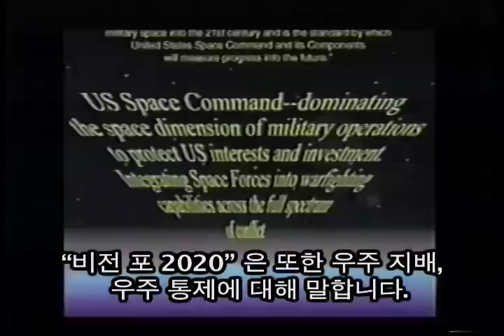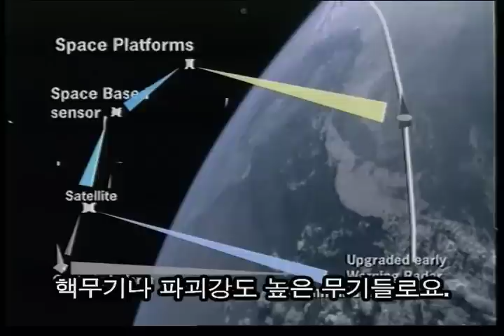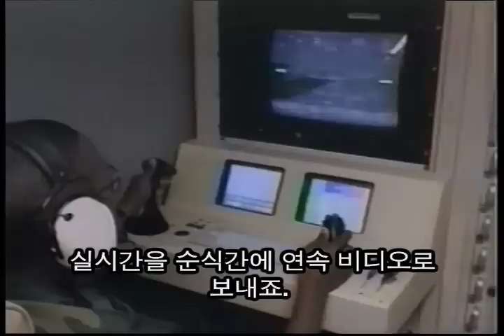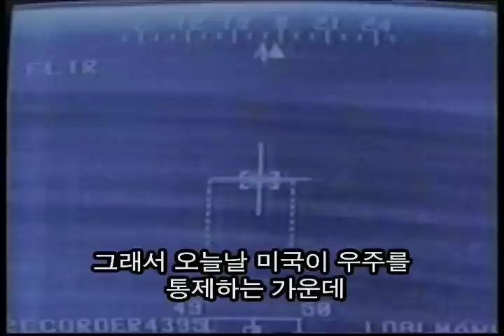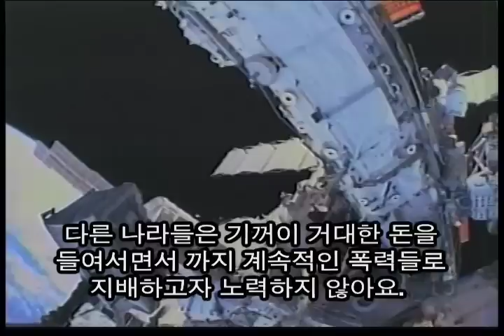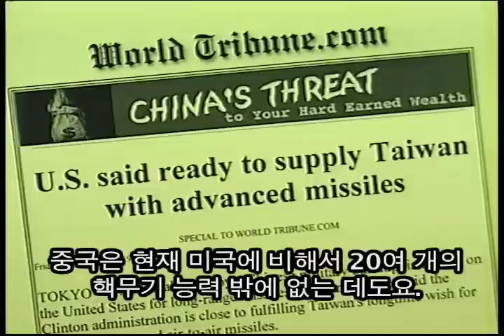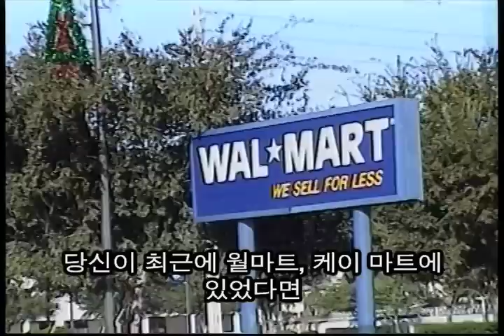위선의 무기 파트 2 Arsenal of Hypocrisy part 2 (Korean translation in 6 parts)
The whole play list of the Arsenal of Hypocrisy (Korean translation in 6 parts) is here.

[] Arsenal of Hypocrisy features GN Coordinator Bruce Gagnon, Noam Chomsky and Apollo 14 astronaut Edgar Mitchell talking about the dangers of moving the arms race into space.  The one-hour production features archival footage, Pentagon documents, and clearly outlines the U.S. plan to "control and dominate" space and the Earth below.  The video spells out the dangers of the Bush "Nuclear Systems Initiative" that will expand the use of nuclear power in space by building Project Prometheus -- the nuclear rocket.

Mitchell, the 6th man to walk on the moon, warns that a war in space would create massive bits of space junk that would create a mine field surrounding the Earth making it virtually impossible to launch anything into the heavens.  Mitchell calls space a fragile environment that must be protected.

Noam Chomsky talks about how the U.S. intends to use space technology to control the Earth and reminds the viewer that the U.S. refuses to negotiate a global ban on weapons in space.  He also speaks about the role of the media in suppressing this important issue.

The video contains archival sound of President Dwight Eisenhower in 1961 warning the American people about the power of the military industrial complex.

Arsenal of Hypocrisy was produced by filmmaker Randy Atkins from Gainesville, Florida

You can find the same whole movie, here, too.